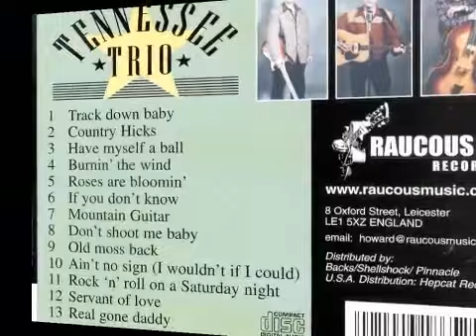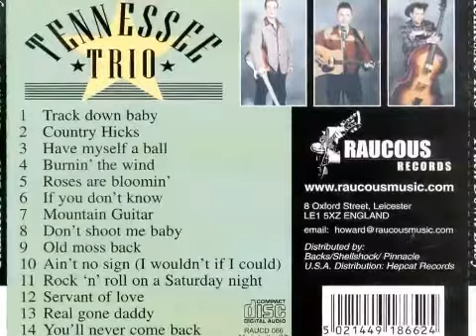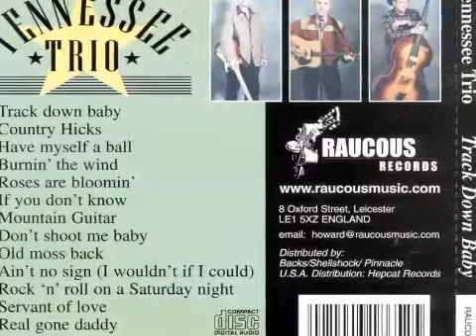Tennessee trio - Rock and Roll Saturday Night